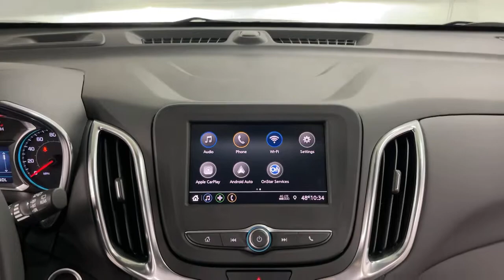2021 Chevrolet Equinox Bakerstown PA BN15057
Pacific Blue Metallic New 2021 Chevrolet Equinox available in Bakerstown, Pennsylvania at Jim Shorkey North Hills Chevrolet.

2021 Pacific Blue Metallic Chevrolet Equinox LT 1LT AWD 6-Speed Automatic Electronic with Overdrive 1.5L DOHCbrbr25/30 City/Highway MPG